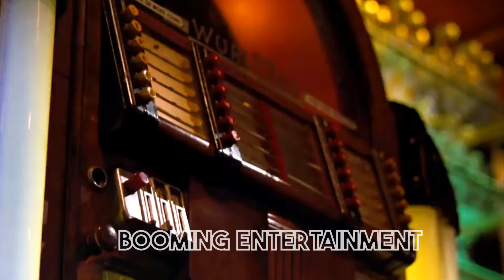Crazy Facts about Micheal Jackson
Description:

If you're a fan of Michael Jackson, then you need to watch this video because We're going to take a look at some amazing facts about Michael Jackson that you might not have known. From his early career days to his untimely death, we'll cover everything you need to know about this legendary singer!

Explore More about Booming Entertainment!

Top 10 lists, Origins, Biographies, Tips, How To’s, Reviews, Commentary and more on Pop Culture, Celebrity, Movies, Music, TV, Film, Video Games, Politics, News, Comics, Superheroes. Your trusted authority on ranking Pop Culture.